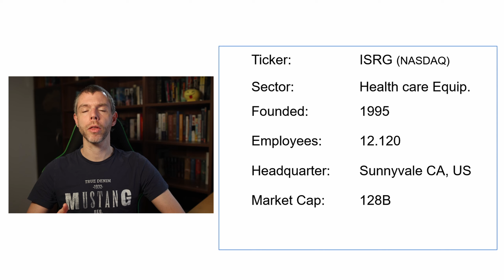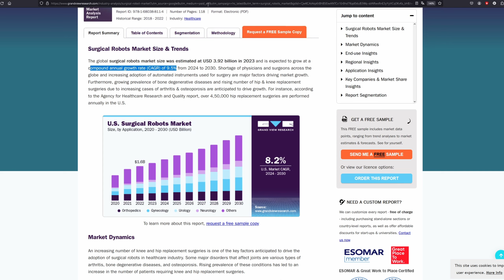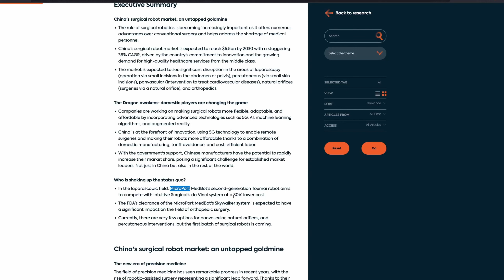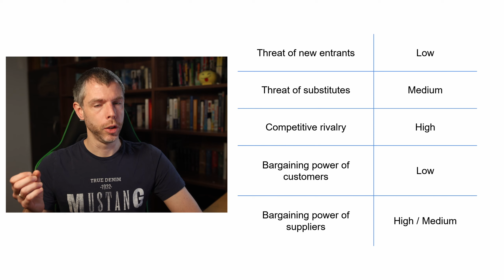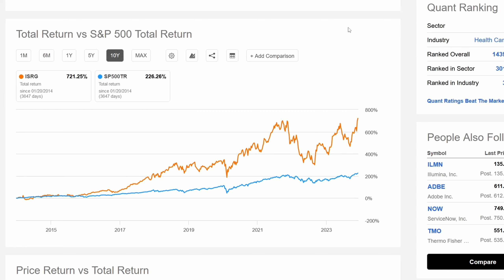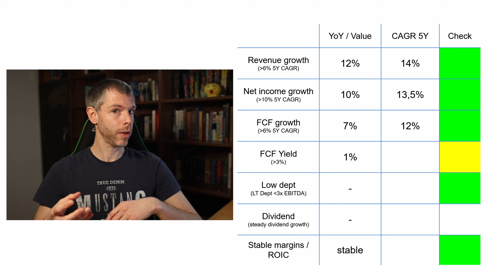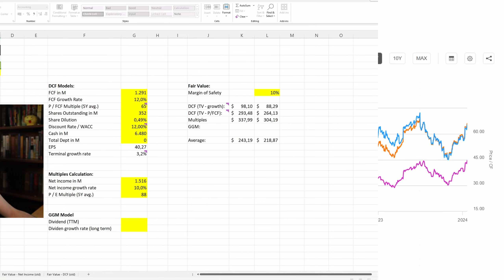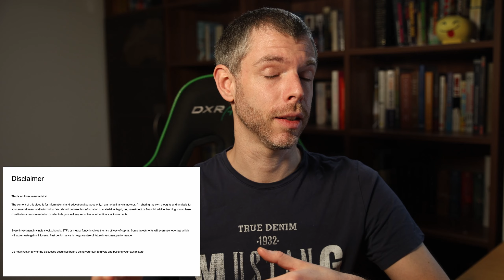3 major risks to look out for before investing in this market leader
Today we'll have a look at Intuitive surgical. Even though the company had a remarkable performance over the last 10 years, the risks are mounting and the big question is, is it worth the current stock price.